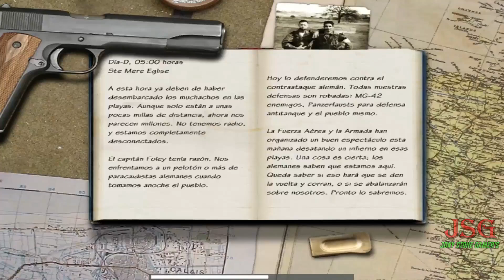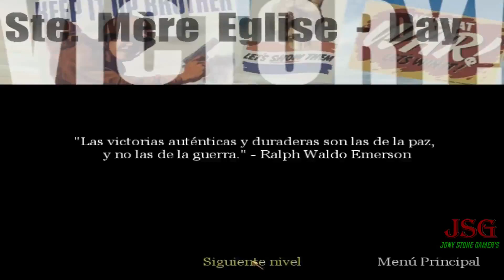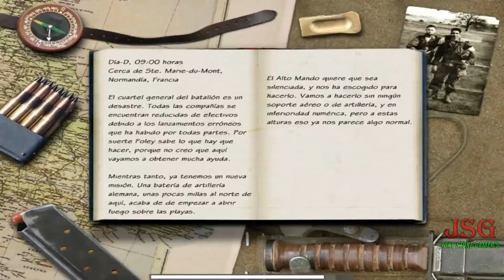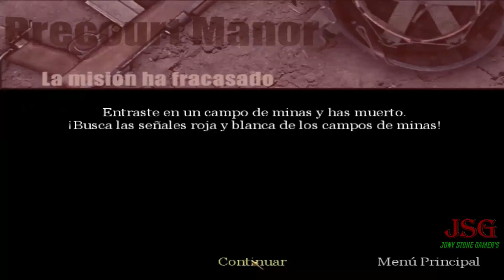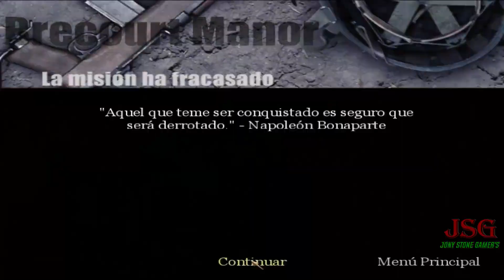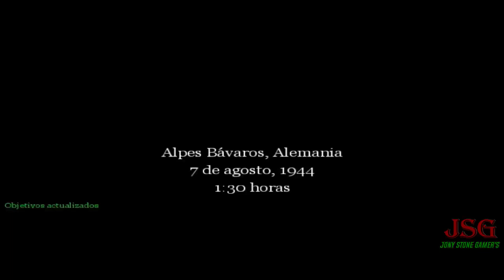Call Of Duty - Parte 3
Muy buenas a todos chicos, y sean bienvenidos una vez más luego de 8 meses sin jugar este juego, comenzé a jugarlo frio hací q tengo muchas fallas por obviedad XD

En este video harémos 2 misiones completas, el juego es muy entretenido pero dificil a la vez!